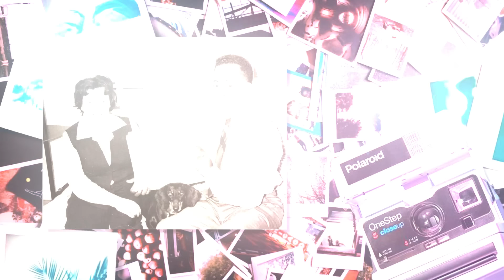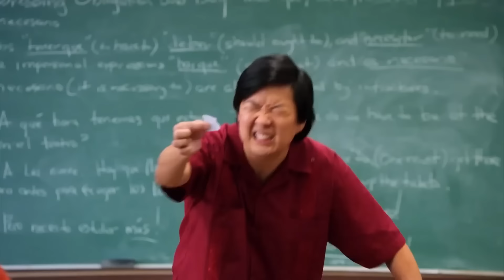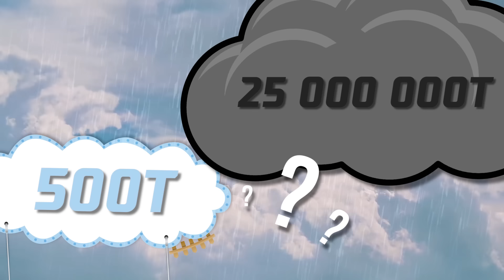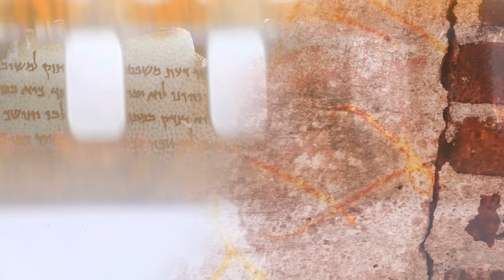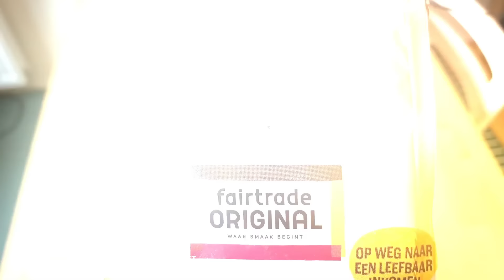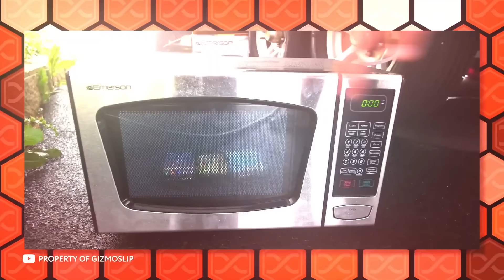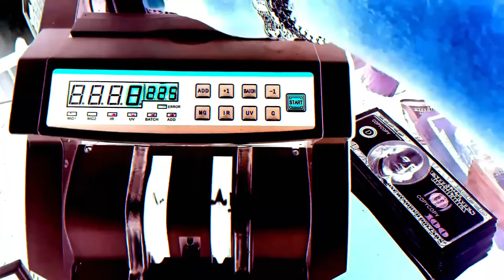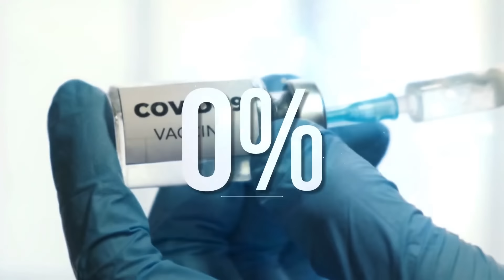100 حقيقة مثيرة للاهتمام ستذهلك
اكتشف 100 حقيقة مثيرة للاهتمام ستذهلك في هذا الفيديو الشيق. من عجائب الطبيعة إلى أسرار العلوم والتكنولوجيا، ستتعرف على معلومات غير متوقعة تجعلك تنظر إلى العالم من منظور جديد. انضم إلينا في هذه الرحلة المعرفية المدهشة وتعرّف على حقائق مذهلة قد تغير فهمك لكثير من الأمور. استعد للدهشة والتعلم وأنت تستعرض هذه المجموعة الرائعة من الحقائق المدهشة.